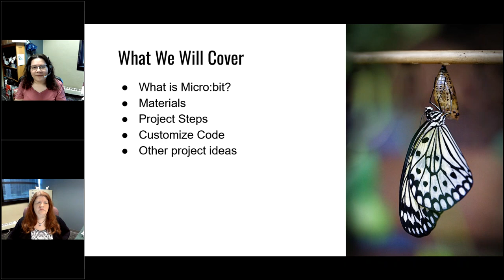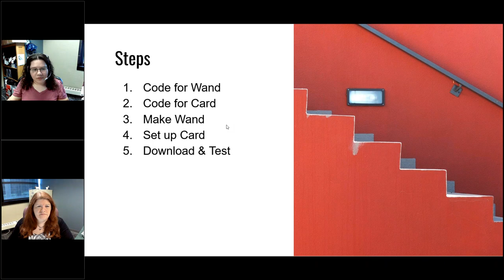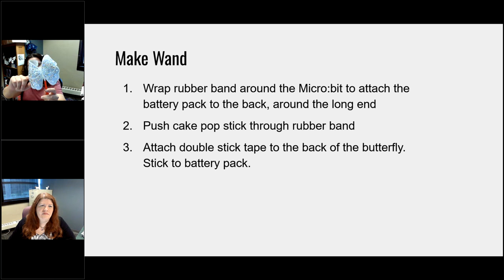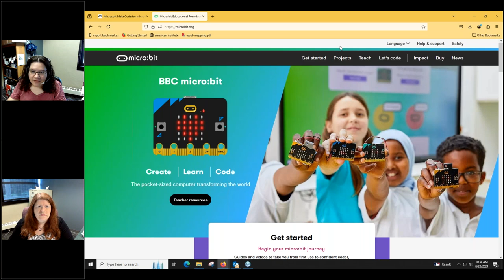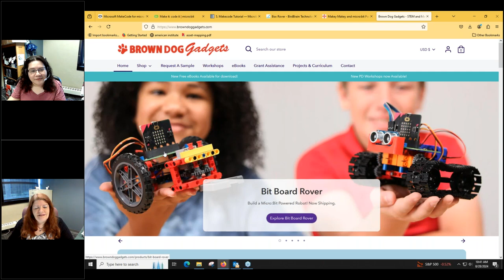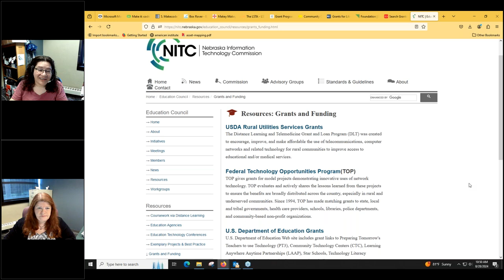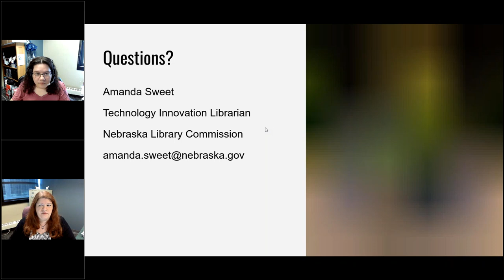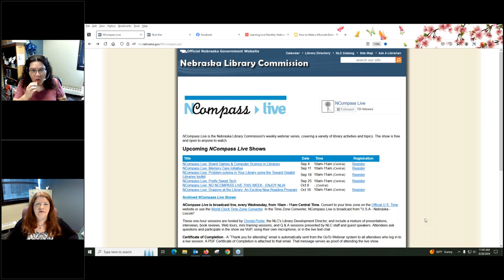NCompass Live: Pretty Sweet Tech: How to Make a Magic Butterfly Wand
I’ve been having some fun using my butterfly wand to display lights in pop-up cards, so I’m going to show you how it works using Micro:bit radio control. Sort of like how you use a controller to make an RC car move, the butterfly wand controls a fun LED light display. It’s not too bad once you see it in action. By the end of this session you will have:

    Customizable material listing
    Code snippet you can download & re-use
    Activity ideas using micro:bit for elementary to middle school

This session will having you flying home to make your own wands!